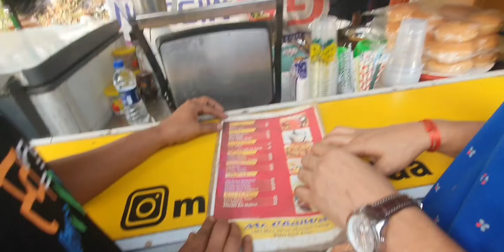Chessy Sandwich At Mr. Chai Wala // Day - 15 Vlog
delicious burger and sandwich at best rate